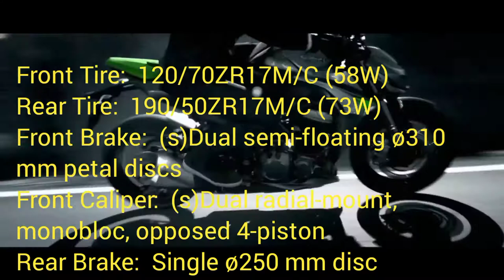2022 Kawasaki z1000 || 2022 Kawasaki Versys 650 || Specification